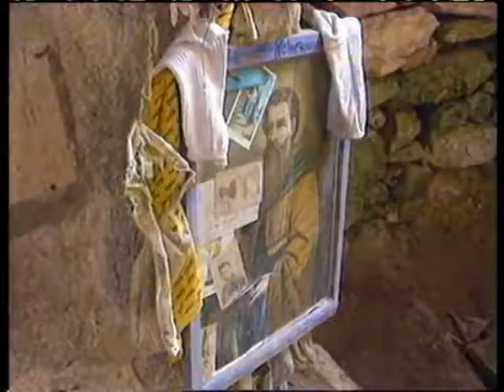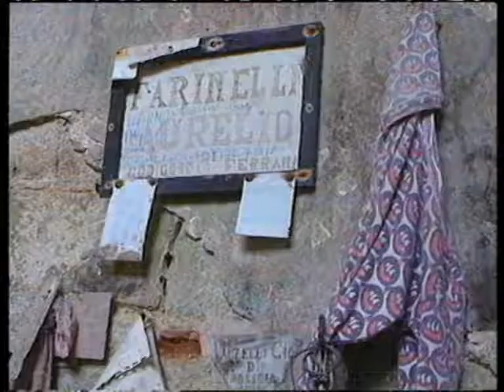L'ISOLA DI MONTECRISTO part 1 di Piero Cannizzaro d 25'